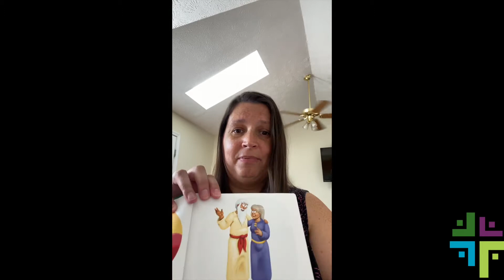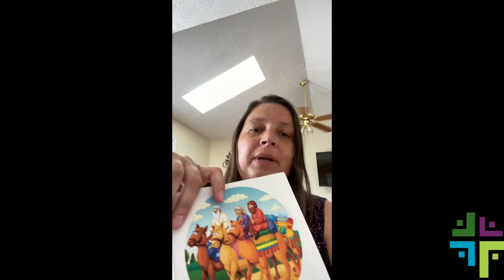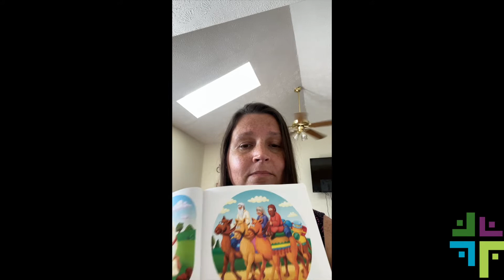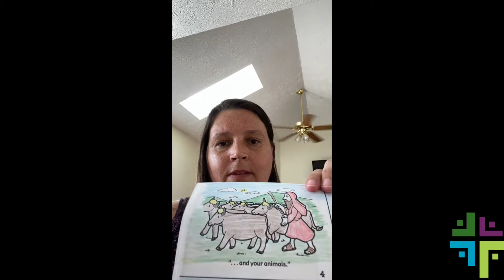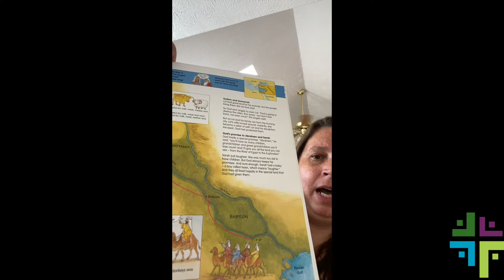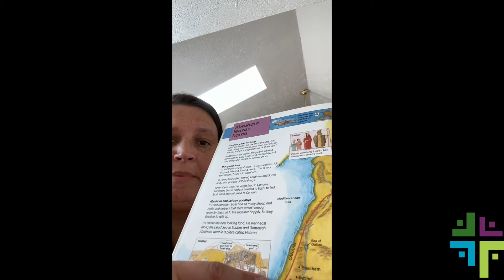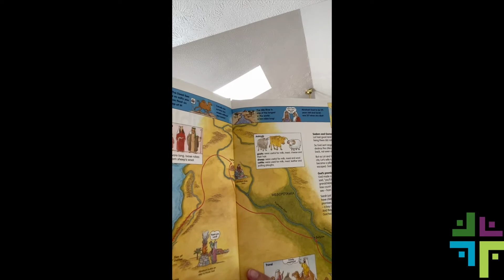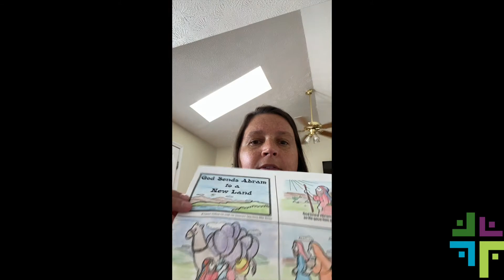Children's Bible Class (9-6-20)!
In this morning's children's Bible class, we learn about the faith of Abram and how God called him to travel to a distant land that would later become the home of his descendants! Join us as we learn about the faith of this great man and our great God!